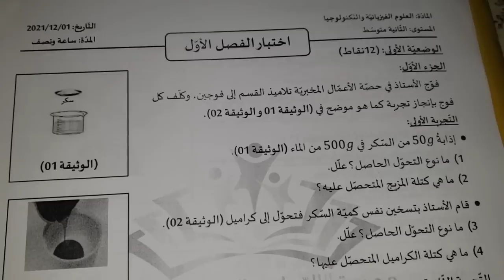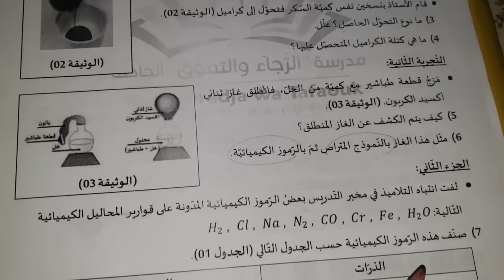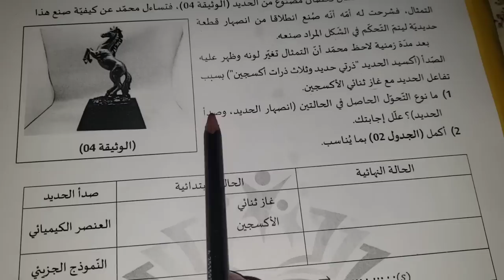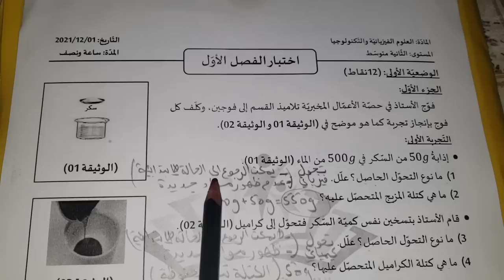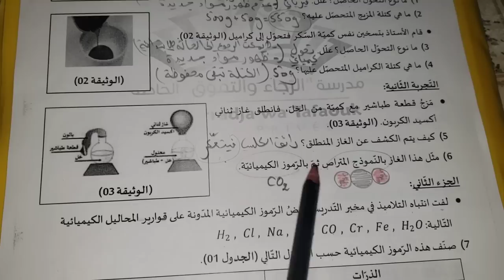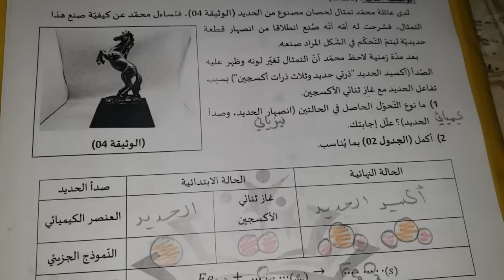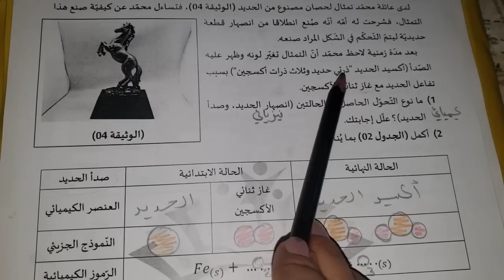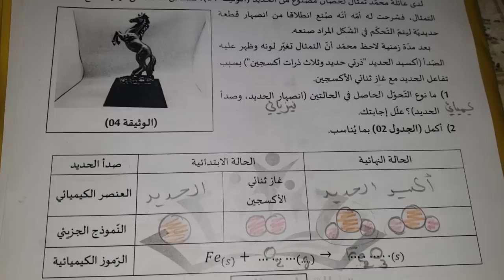اختبارات 2متوسط للفصل1🔥أروع اختبار ستراه في الفيزياء للفصل1 سنة2متوسط بالمراجعة الشاملة لدروس الفصل1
اختبارات للسنة 2متوسط الفصل 1
اختبار الفيزياء للفصل1 سنة 2متوسط
مراجعة الفصل 1 في الفيزياء سنة 2متوسط